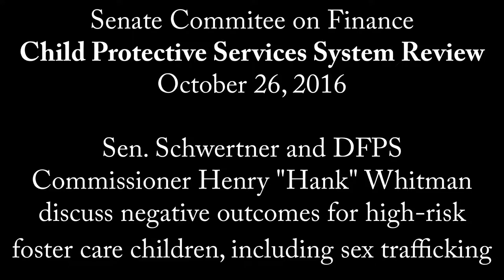Senate Finance - Sen. Schwertner and Commissioner Whitman: High-Risk Children - October 26, 2016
Sen. Schwertner (SD-5) and Texas Department of Family and Protective Services Commissioner Henry "Hank" Whitman discuss special investigators and negative outcomes for high-risk foster care children, including becoming victims of human trafficking, during an interim hearing of the Senate Finance Committee, October 26, 2016.

Lege TV is a project of Texas Impact. Find more ways to support us and join us in our work